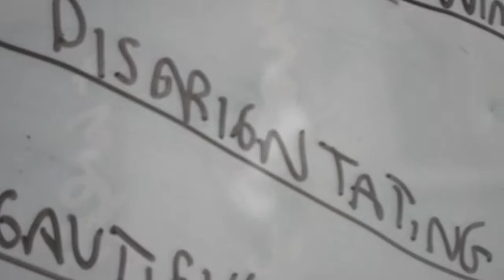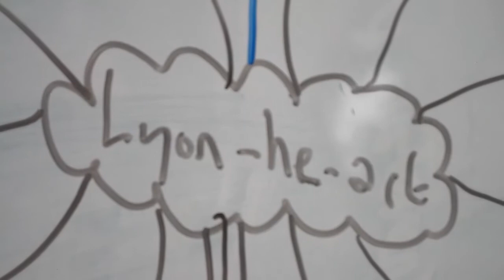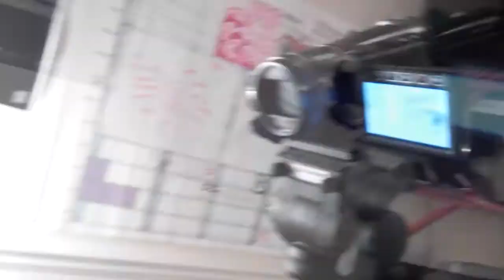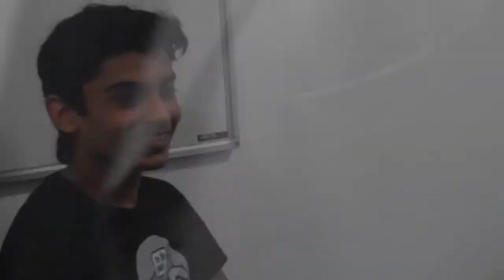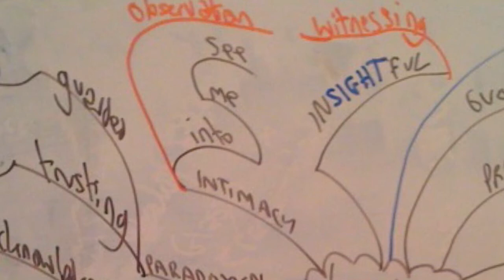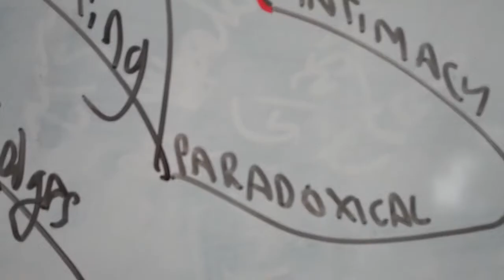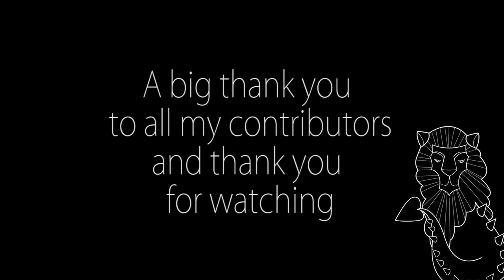"In My Mind's Eye" (the making of "Eye-I")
Much more of the theory and thinking behind this project in this 22.15" online version. The exhibition cut was half this length - made for a quick watch after viewing the main piece whilst this version gives much more background.

The Making "Eye-i" Documentary was part of Doug Lyon's final body of work for the MA in Digital Media Arts. A Lyon-he-art Production 2012